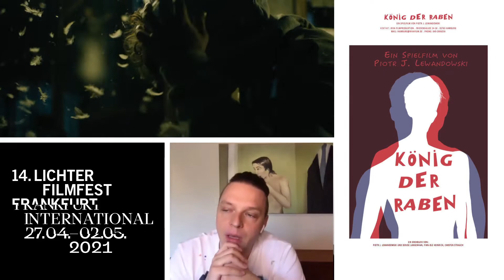Lichter On Demand: KÖNIG DER RABEN - Interview mit Piotr J. Lewandowski und Malik Blumenthal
Der Filmemacher Piotr J. Lewandowski und Hauptdarsteller Malik Blumenthal von „König der Raben“ im Interview mit Gregor Maria Schubert
Der Spielfilm von Piotr J. Lewandowski ist beim 14.

Moderator: Gregor Maria Schubert
Gäste:  Piotr J. Lewandowski und Hauptdarsteller Malik Blumenthal
Schnitt: Philipp Mehler/Jonas Wiemann
Produktion: LICHTER Filmfest Frankfurt International

SYNOPSIS:
Der junge Überlebenskünstler Darko lebt illegal in Deutschland, kümmert sich aufopferungsvoll um seine demente Mutter und spielt großer Bruder für die anderen jungen Migranten seiner Wohngemeinschaft. Als er sich nach einer Hochzeit am See mit den Falschen anlegt, rettet ihm eine schöne Unbekannte das Leben. Hals über Kopf verliebt er sich in die geheimnisvolle Frau, über die er eigentlich nichts weiß. Die Beziehung mit ihr wird zur mentalen Zerreißprobe, denn obwohl sie nur mit ihm zu spielen scheint, riskiert er für die neue Liebe schnell alles. Bald steht sein ganzes bisheriges Leben auf dem Spiel…

Die Dreharbeiten zum neusten Projekt des bedeutsamen Nachwuchsregisseurs Lewandowksi fanden neben Drehorten in Frankfurt, Offenbach, Mannheim und Heidelberg überwiegend in der ehemaligen US-Kaserne in Friedberg statt. Gefördert wurde die Produktion unter anderem von HessenFilm.

Spielfilm, DE, 2020, 100 Min., OV